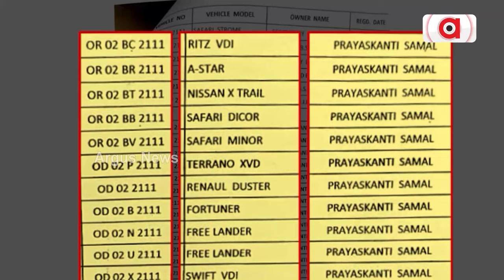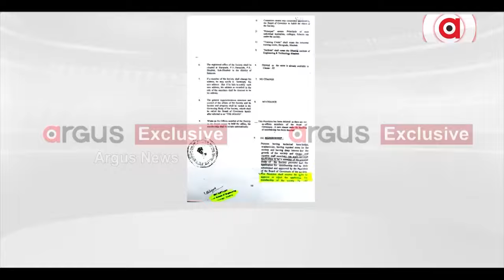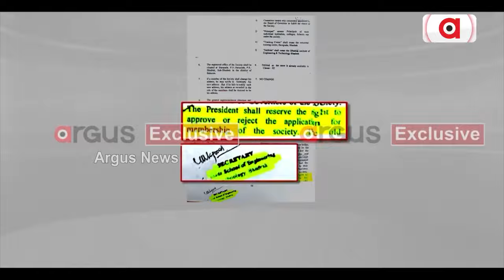ବହୁଚର୍ଚ୍ଚିତ ବରପଦା ଇଞ୍ଜିନିୟରିଂ କଲେଜ ଦୁର୍ନୀତିରେ ଇଡିର ଆକ୍ସନ୍ || ED || College Scam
ଇଡି ରାଡାରରେ ବିଜେଡିର ପାୱାରଫୁଲ ବିଧାୟକ ପ୍ରଫୁଲ୍ନ ସାମଲ ଆଣ୍ଡ ସନ୍। ବହୁ ଚର୍ଚ୍ଚିତ ବରପଦା ଇଞ୍ଜିନିୟରିଂ କଲେଜ ଦୁର୍ନୀତି ମାମଲାରେ ପ୍ରଫୁଲ୍ଲଙ୍କ ଭଦ୍ରକ ସ୍ଥିତ 2 ଟି ଘର ଓ ଭୁବନେଶ୍ବର ପଳାଶପଲ୍ଲୀ ସ୍ଥିତ ଘର ସମେତ 9ଟି ଏକକାଳୀନ ଚଢଉ କରିଛି ପ୍ରବର୍ତ୍ତନ ନିର୍ଦ୍ଦେଶାଳୟ।